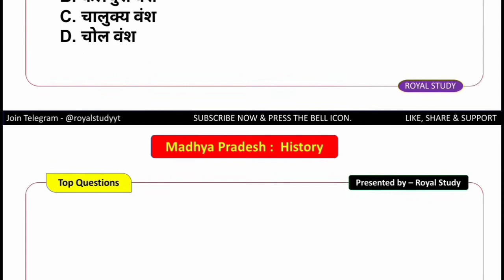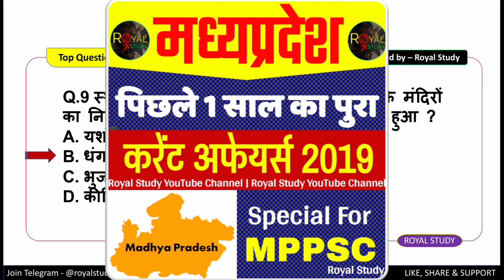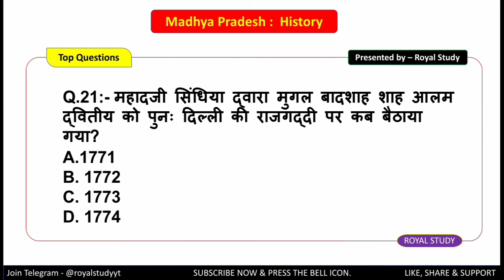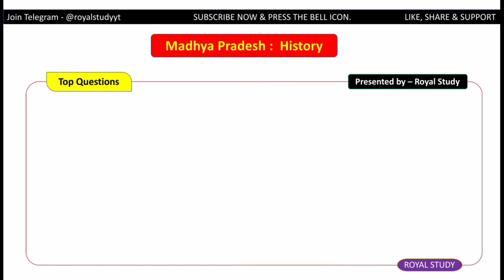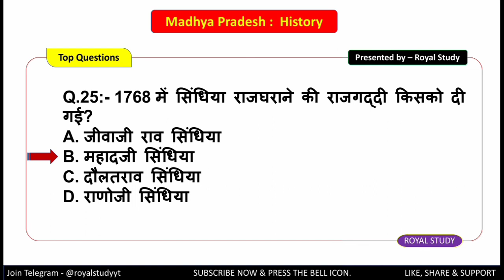MP GK HISTORY IN HINDI | MPPSC GK 2019 | MPPSC GK TOP QUESTIONS | MPPSC GK TRICKS | MP CURRENT AFFAI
हमारे कूपन कोड की मदद से mppsc, म.प्र. पुलिस, सब इंस्पेक्टर की टेस्ट सिरिज खरीदने पर आपको मिलेगा 40% का Discount,

MPPSC 2019
MPPSC  Gk History 2019
MPPSC GK QUESTION
MPPSC History 2019
MP POLICE CURRENT AFFAIRS 2019
MPSI CURRENT AFFAIRS 2019
MP Current Affairs gk 2019,
MP Current Affairs, gk
MP history Current Affairs 2019,
Mp Affairs  2019,
Mppsc gk Current Affairs in Hindi 2019
MP police Current Affairs  2019 hindi,
mppeb Current Affairs April  2019,
mp current affairs 2019 in hindi daily,
madhya pradesh current affairs,
मध्य प्रदेश करेंट अफेयर्स,
मध्य प्रदेश करेंट अफेयर्स 2019,
मध्य प्रदेश करेंट अफेयर्स जुलाई 2019,
मध्य प्रदेश करेंट अफेयर्स जून,
मध्य प्रदेश करेंट अफेयर्स मार्च 2019,
MP Mounthly Current Affairs,
MP Current Affairs April 2019
 म. प्र. करेन्ट अफेयर्स जुलाई 2019
 Royal Study

 Royal Study